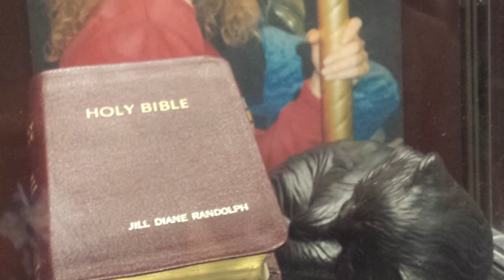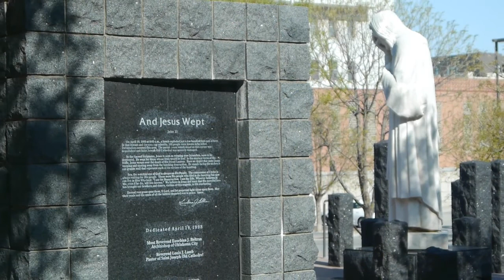Remembering April 19th - Rev. Cali Eck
At the 25th anniversary of the terrorist bombing of the Murrah federal building in downtown Oklahoma City, Rev. Cali Eck describes her memories of losing a friend in the attack, and holding onto hope and faith in spite of it. Rev. Eck is a pastor with New Hope United Methodist Church in Oklahoma City